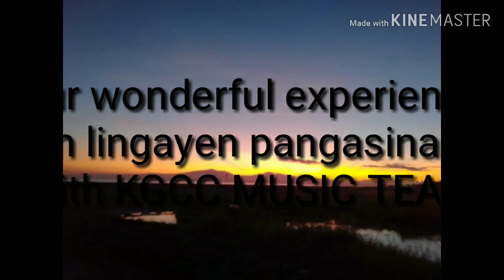All vlog July 12, 2019